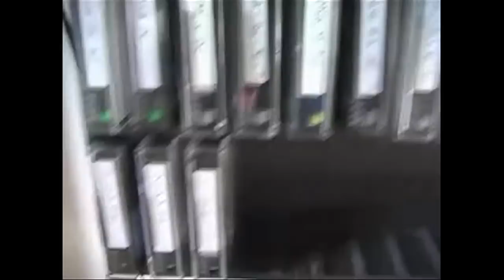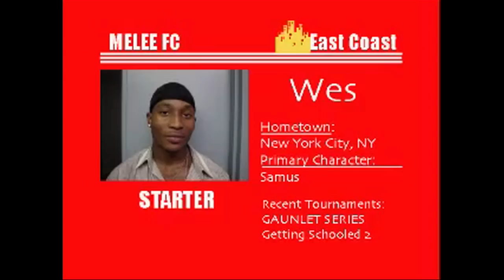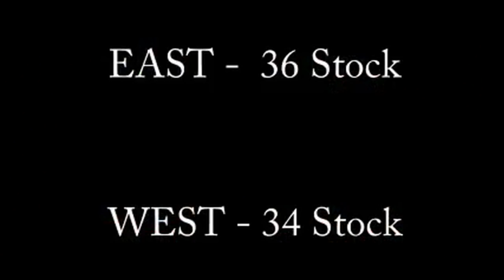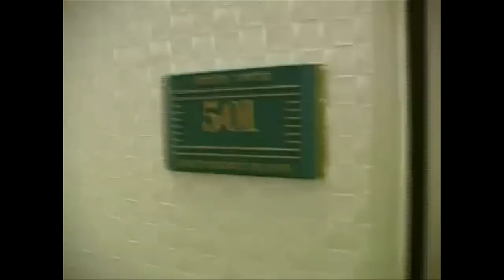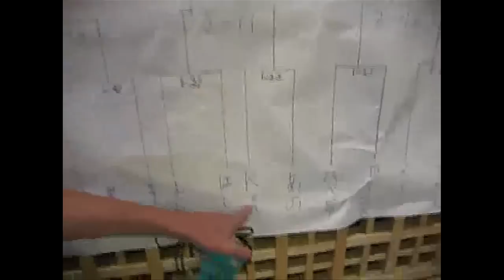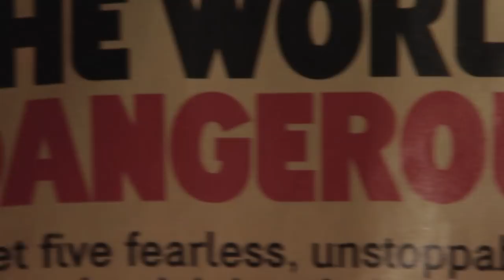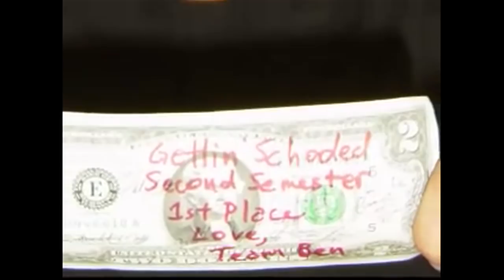The Smash Brothers: Episode 4 - The King of Smash (Remastered)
The Era of Ken

Clash Tournaments:
(streaming Apex; and Isai streaming every Tuesday night)